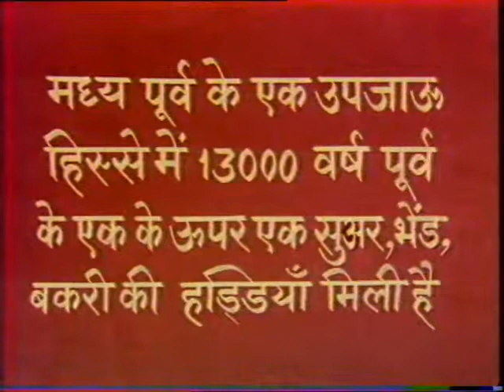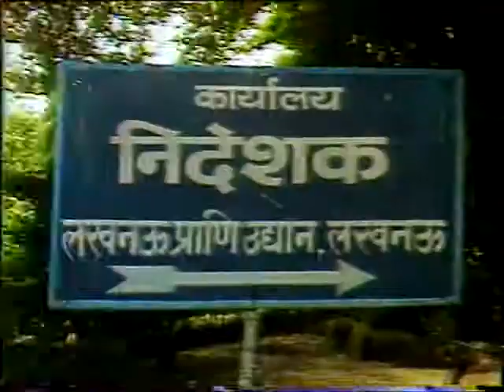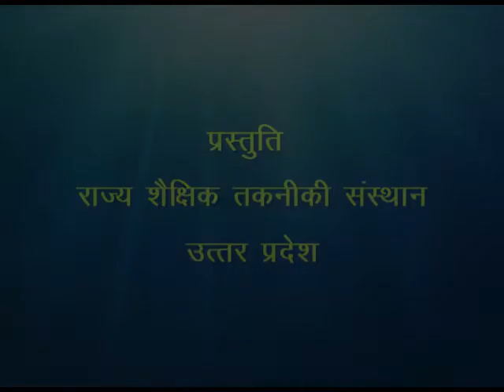Gidard ki Report / गीदड़ की रिपोर्ट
इस कार्यक्रम में पालतू जानवर और वनों के महत्त्व के बारे में विस्तारपूर्वक बताया गया है।